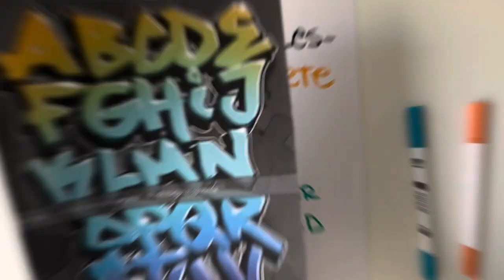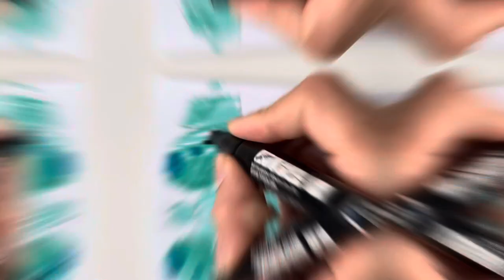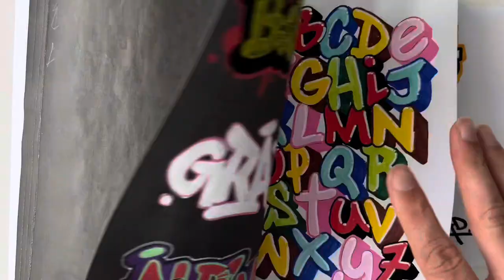✅Alfabeto de BOMB ! - TUTORIAL LETRA DE GRAFFITI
Como dibujar el alfabeto de graffiti con letras bomb este tutorial completo paso a paso le dara ideas para hacer tu propio abecedario de graffiti throw up , graffiti letters

Si quieres ver como coloreo el Abecedario del libro dale clic en el enlace del final